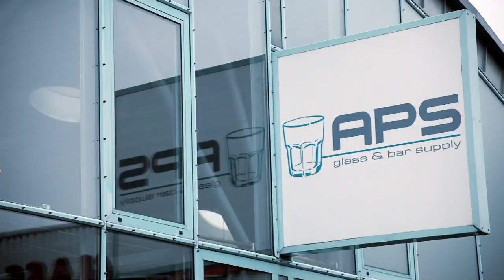Art of Private Shaking - Glass & Bar Supply, Hamburg - Glasses, gastronomy tools, accessories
APS Glass & Bar Supply - the  number one for gastronomy tools of all kinds - from straw to icemaker. We personalize your glasses and bar equipment with your company logo. We look forward to sharing our expertise with you.

Art of Private Shaking - Glass & Bar Supply
Obenhauptstraße 1, 22335 Hamburg

Glasses, gastronomy tools, restaurant, bar spoon, cutlery, accessories, plate, pourer, ice tongs, ice scoop, Ice Crusher, wine glasses, champagne glasses